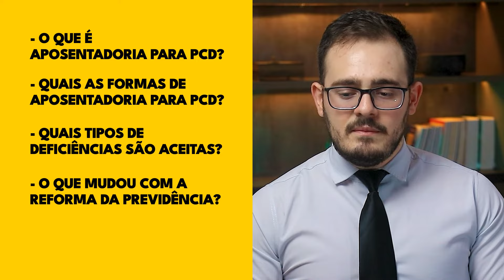Como funciona a Aposentadoria para PCD em 2024?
Quer nos contratar? Clique no Link do WhatsApp

Descubra tudo sobre a aposentadoria para pessoas com deficiência (PCD) no Brasil em apenas alguns minutos! Este vídeo apresenta os tipos de aposentadoria disponíveis, os requisitos para cada um, os tipos de deficiência aceitos e como a Reforma da Previdência afeta esses benefícios. Assista agora e saiba mais sobre seus direitos previdenciários como PCD!